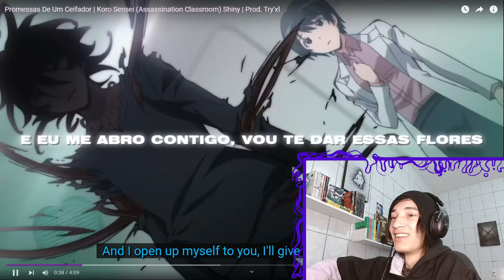(11...) REACT Promessas De Um Ceifador | Koro Sensei (Assassination Classroom) Shiny | Prod. Try'xl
🟣Aopa Bueno ?

Tamo junto!

🟣00:00 - Se Inscreve aew
🟣00:30 - Vídeos novos todos os dias!!!